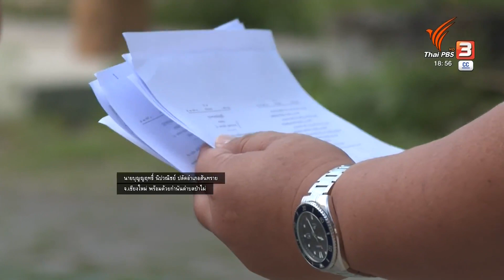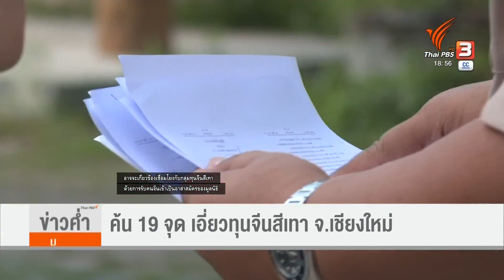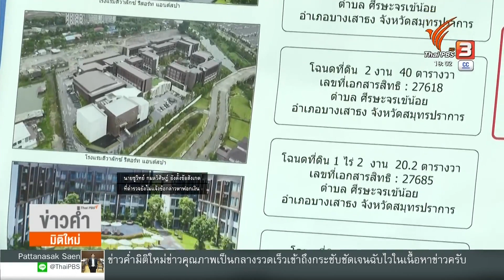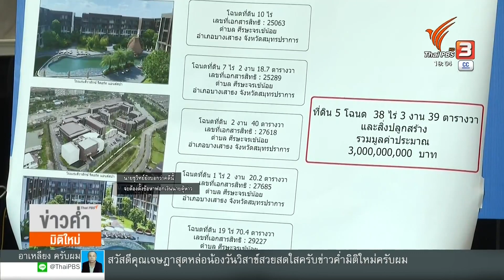"ชูวิทย์" เผยเริ่มไม่เชื่อมั่น "บิ๊กโจ๊ก" ทำคดี "ตู้ห่าว" | ข่าวค่ำมิติใหม่ | 9 ธ.ค. 65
ตำรวจร่วมกับอีกหลายหน่วยงาน กระจายกำลังออกตรวจค้นเป้าหมาย 19 จุด ทั่วจังหวัดเชียงใหม่ มุ่งเป้าไปที่การตรวจค้นมูลนิธิ และจุดศูนย์รวมชาวต่างชาติ ที่อาจจะมีส่วนเกี่ยวข้องในการยื่นขอใบอนุญาตทำงานและวีซ่า อย่างไม่โปร่งใส

นายชูวิทย์ กมลวิศิษฎ์ ระบุว่า เริ่มไม่เชื่อมั่นกับการทำคดีของนายตู้ห่าว และการปราบกลุ่มธุรกิจสีเทาของชาวจีนแล้ว หลังพบว่าไม่แจ้งข้อกล่าวหาฟอกเงินกับนายตู้ห่าวและคนใกล้ชิด ขณะที่สำนักงาน ป.ป.ส. อายัดโรงแรมดิวาลักซ์ มูลค่ากว่า 3 พันล้านบาทของนายตู้ห่าวไว้ตรวจสอบแล้ว